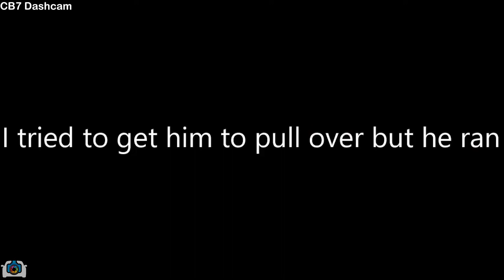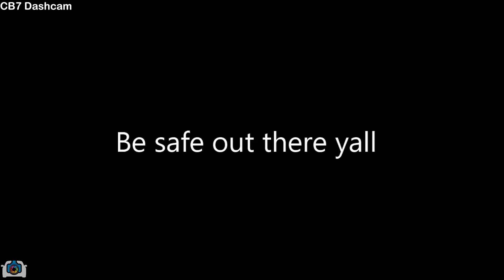Road Rage, Bad Drivers, Car Crash, Driving Fails, Idiots in Cars USA & Canada 2021 #32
Cleveland OH

Devonshire

orange Beach AL

outside of Tampa, FL.

Ravensbourne Avenue,

on the boones creek road in East Tennessee.

 31 w in bowling green KY.

N.E. Philly

WESLEY CHAPEL

Langhorne PA